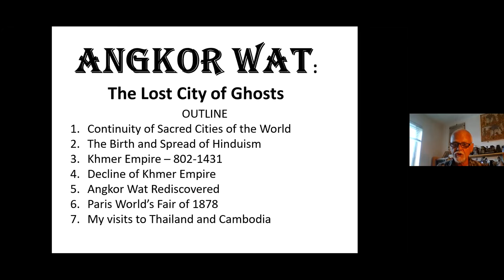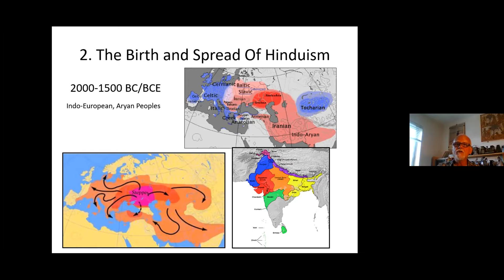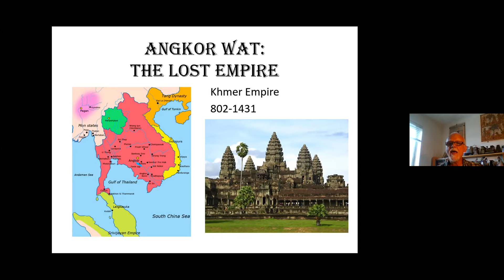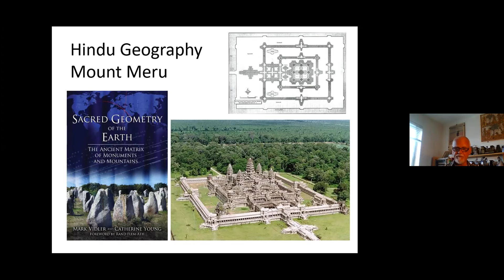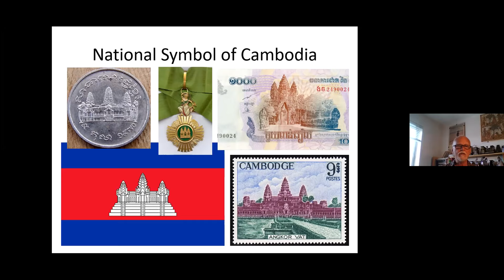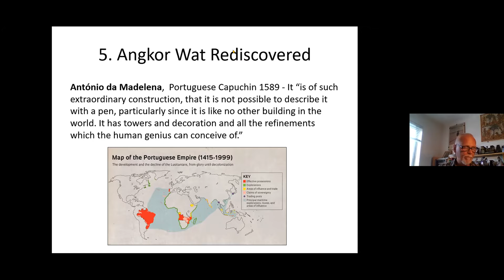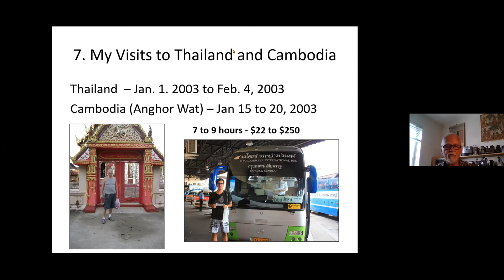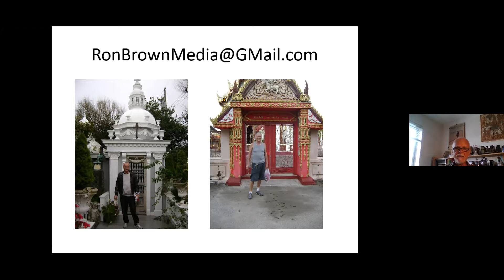Angkor Wat Lecture (07.13.2021)